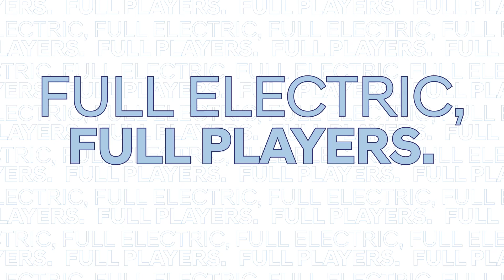Reto Full Electric.Full Players: Yannick y Antoine Griezmann vs Estefanía Banini y Sheila García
🏁 @CarrascoY21 y @AntoGriezmann se retan contra @Estefibanini_10 y @Shei_garciag10 en esta nueva edición de FullElectricFullPlayers de @HyundaiEsp 🚗 🤔 ¿Quién será la pareja más rápida? ¡Sigue todas nuestras novedades!